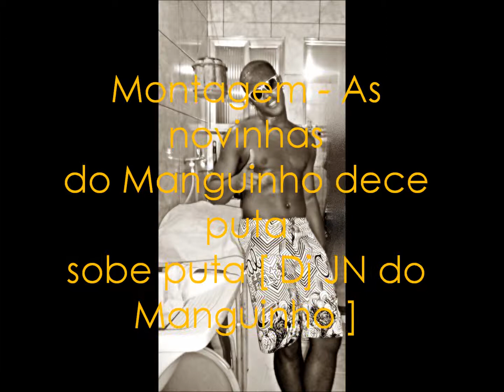Montagem - As novinhas do Manguinho dece puta sobe puta [ Dj JN do Manguinho ].